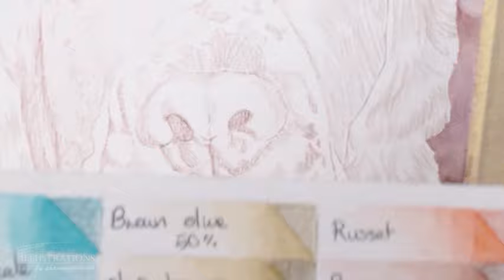Red dog nose created with water soluble coloured pencil - real time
Apologies if some areas are a bit jumpy and jittery I think its due to my old laptop so not much we can do about it at this time unfortunately. I hope you do still manage to find this video helpful, I love painting dog noses especially in this colour and I wanted to share my process with you. Thanks to my partner for editing this video!

Items used:
Caran dache museum coloured pencils and some supracolor
Daler rowney aquafine hotpressed watercolour paper